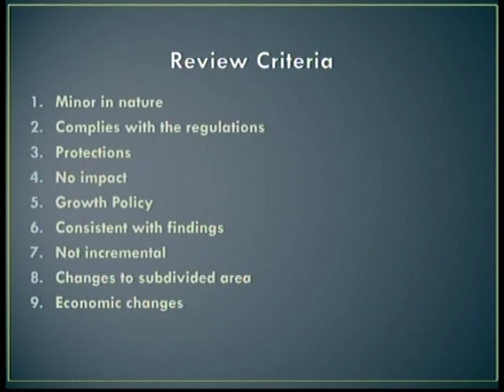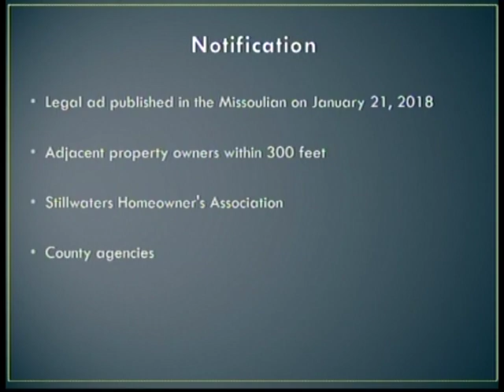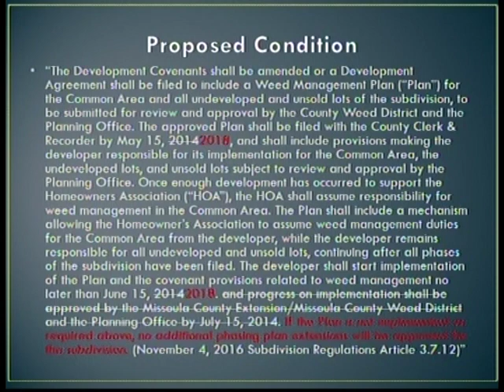Missoula City-County Planning Board February 6 2018